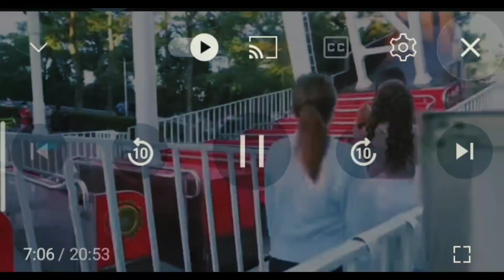LOOK IVANA ALAWI BRA CHALLENGE AT BAGUIO 😱💯🤏😂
ONE OF COLDEST PLACE IN PHILIPPINES IS BAGUIO 😱
TOURIST SPOTS NG PHILIPPINES ❤️
KINAYA NIYA ANG LAMIG NG BAGUIO?

Ivana ALAWI A FAMOUS VLOGGER AND ARTIST IN PHILIPPINES🎈
  MISTESA HALF PINAY